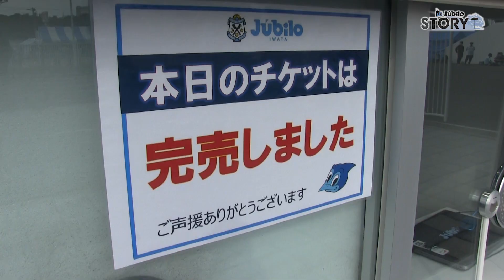【Story】 #8【後編】激闘の記憶「選手会長 小川大貴が振り返る2020シーズン」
毎月1人の選手に焦点を当て、今に至るまでの隠れた「ストーリー」をお伝えする「ジュビロTV  Story」。第8回は、小川大貴選手にフォーカスします。